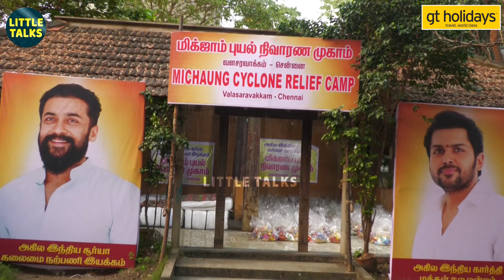Suriya சொன்ன அந்த ஒரு வார்த்தைக்காக தான் இவ்வளவு விசயம் பண்ணுறோம் - Rajsekar pandian